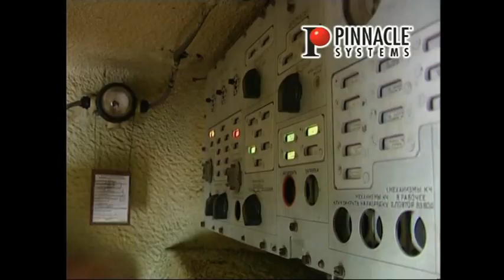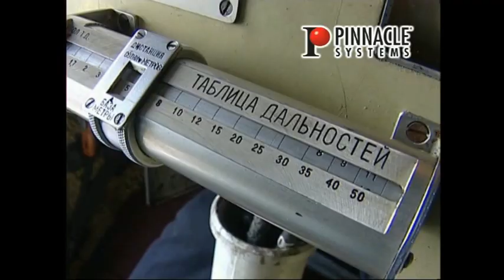эсминец "Настойчивый"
Небольшой ролик о буднях эскадренного миноносца Балтийского флота *Настойчивый*